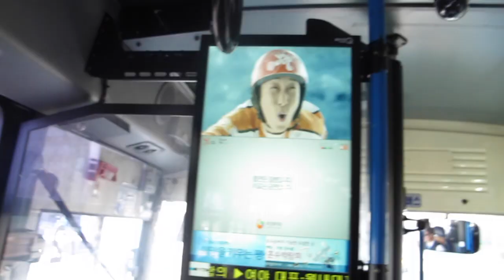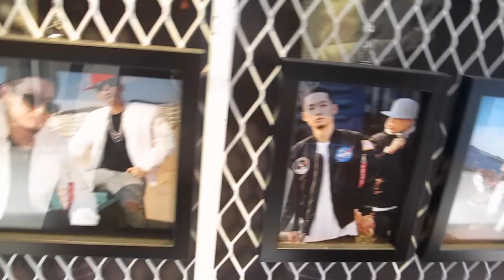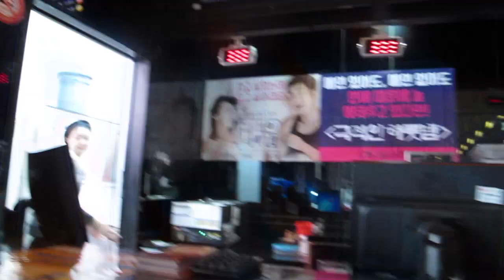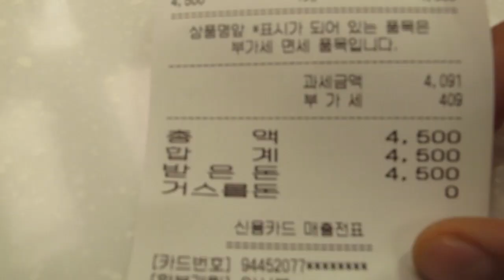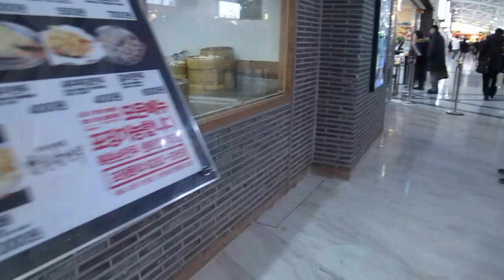Double Trouble en Corea TV 212: Del Cine al Hospital ♥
En el vlog de hoy hicimos mil cosas, fuimos al cine (a ver Hunger Games), después al doctor, después a comer y después, de compras navideñas.

¡Hola!

G+D